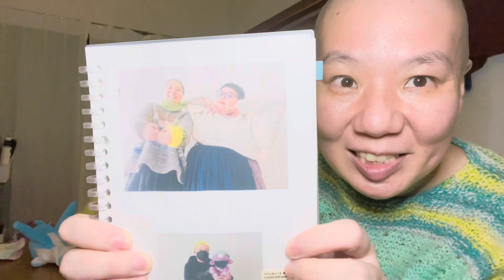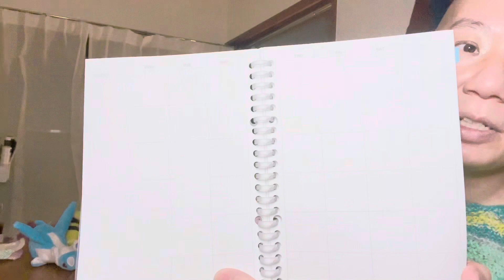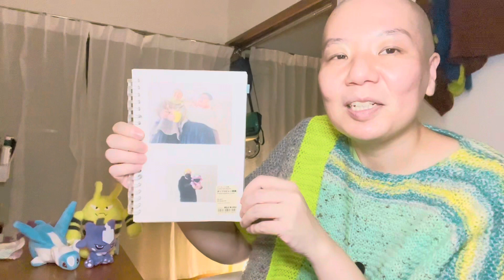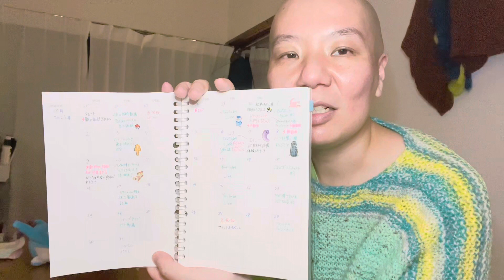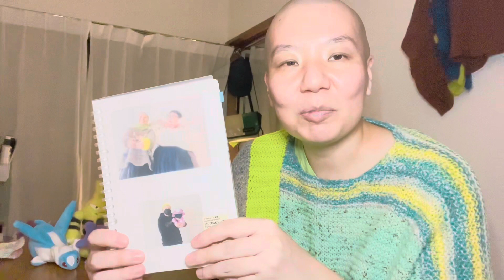スケジュール帳を使って動画を計画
PQ(ぴきゅ)です。

最近スケジュール帳を使って動画を計画しています。
どんなふうに手帳を使っているのかご覧ください。